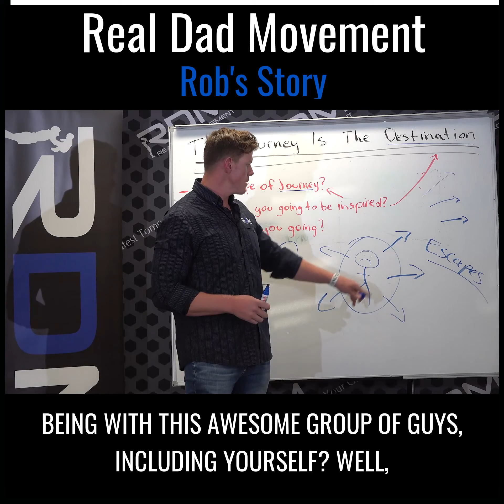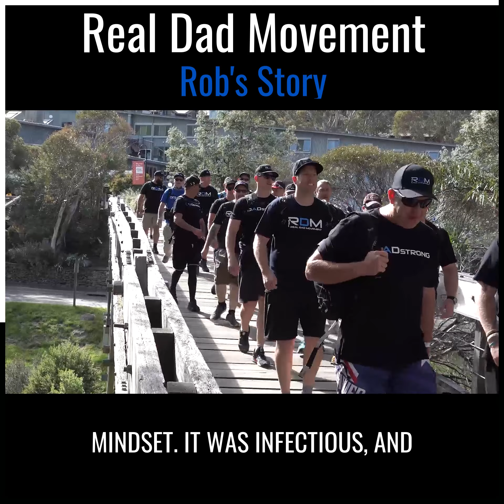RDM TESTIMONIAL - ROB P